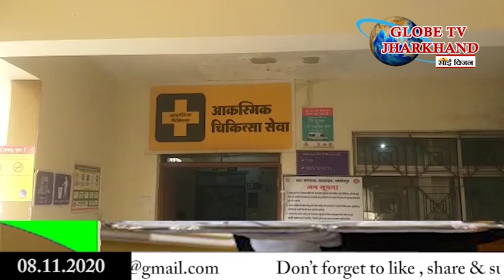GLOBE NEWS JHARKHAND 08.11.2020